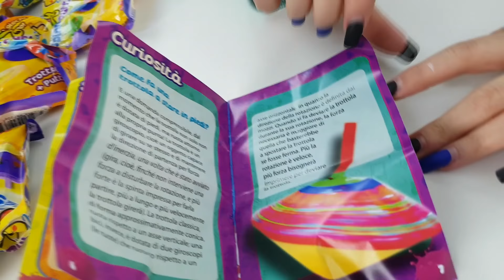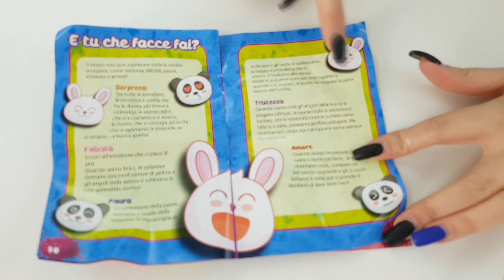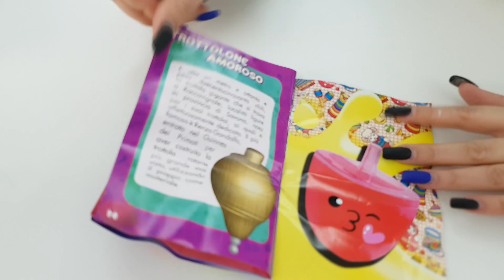Mollosy Spinner Putty: Maxi challenge tra Alex e Nasty, Amici sfidano con Putty Slime colorati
Mollosy Spinner Putty

Novita con Super Alex superalex trovi anche alexepapa nuovi puntate in italiano con apertura giocattoli.

Maxi challenge tra Alex e Nasty, Amici sfidano con Putty Slime colorati

Novita storie con giocattoli, apertura giochi , unboxing , tanti sfide e challenge per bambini e ragazzi playlist